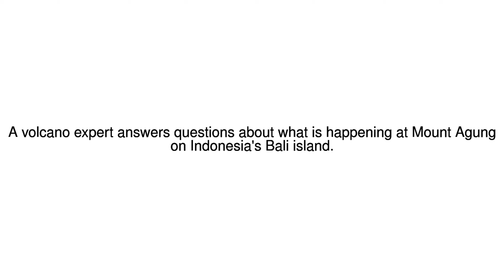News Update Mt Agung: Is large Bali volcano eruption inevitable? 27/11/17